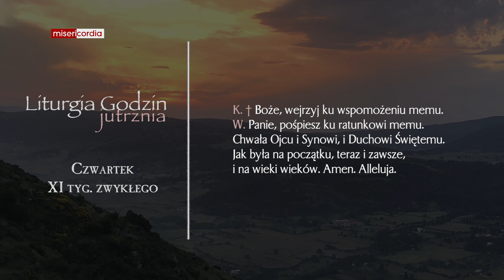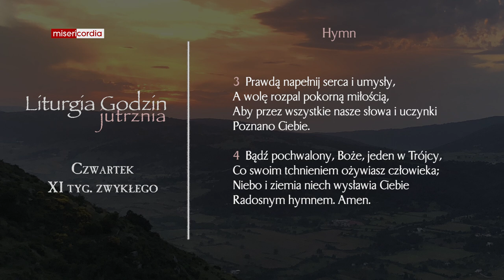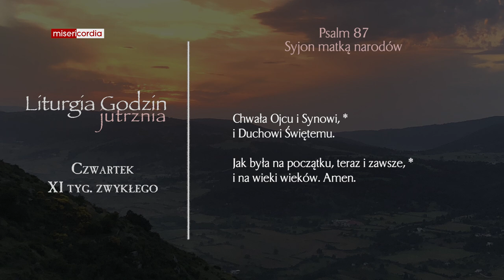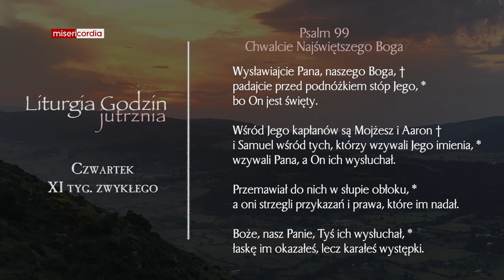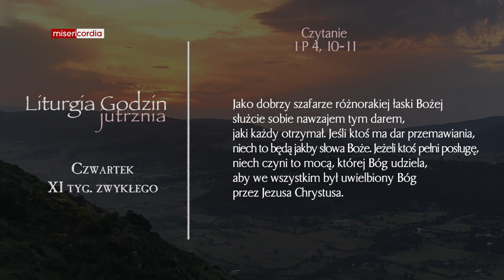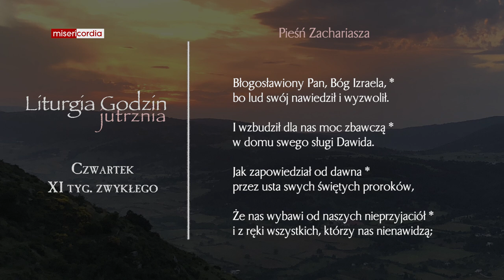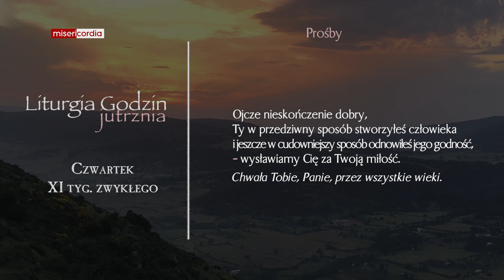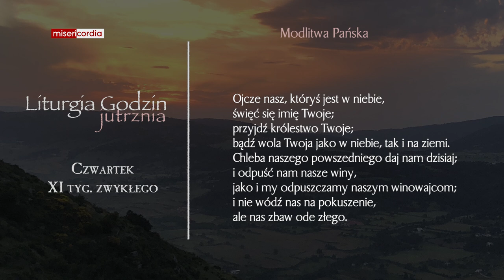Liturgia Godzin | Jutrznia | Czwartek, XI tyg. zwykłego